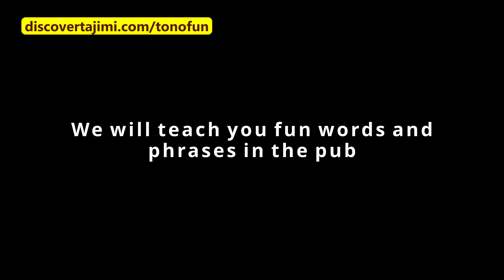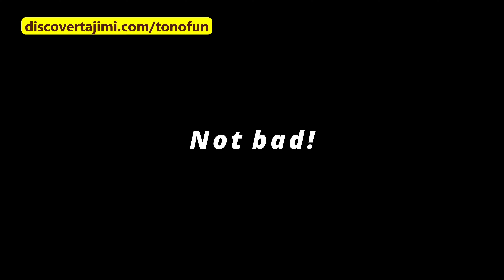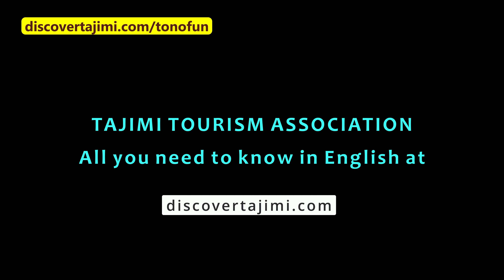Fun Tono-ben Pub Japanese with Fumi-chan-sensei (Part 01)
Take everybody by surprise - including the Japanese - by mastering a few fun phrases of Tono-ben! These videos will take you to rustic pubs in Tajimi city where you'll learn a few good icebreakers. Tono-ben is spoken in the Tono area in eastern Gifu. It is considered rather crude, even harsh, but you'll find it can win you friends too! In this series your teacher will be the immensely popular Fumi-chan, a hairdresser's assistant and pub waitress in Tajimi. She has won her own following on YouTube not only because of her strong accent, but also because of her warm and humorous personality.